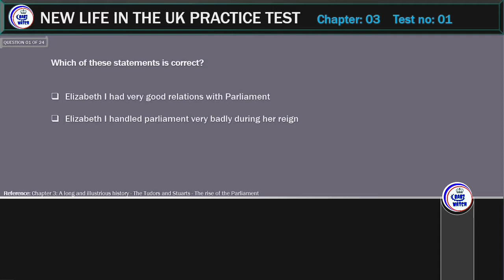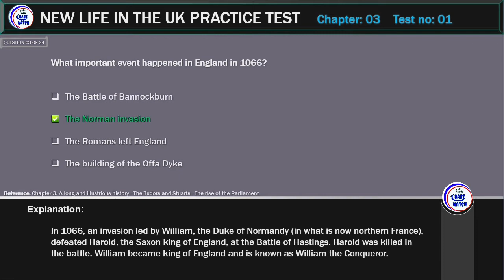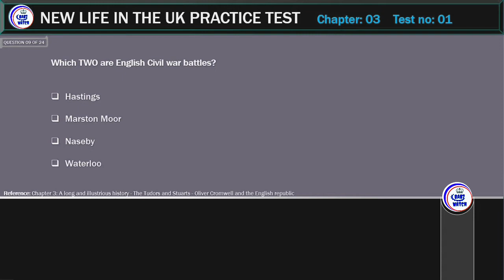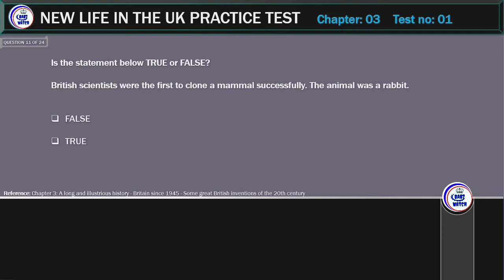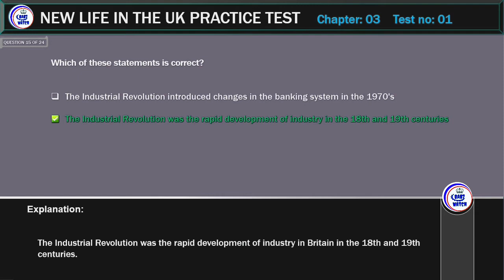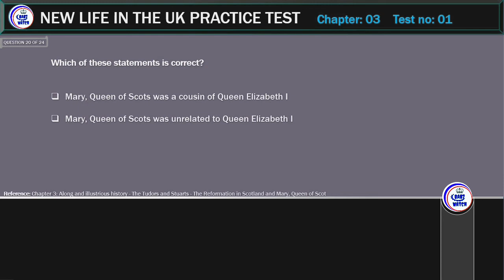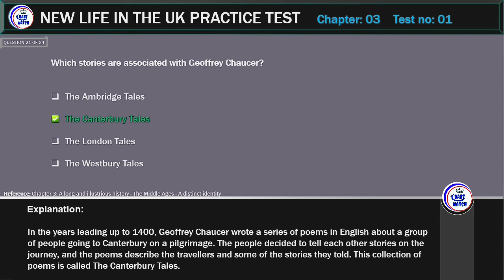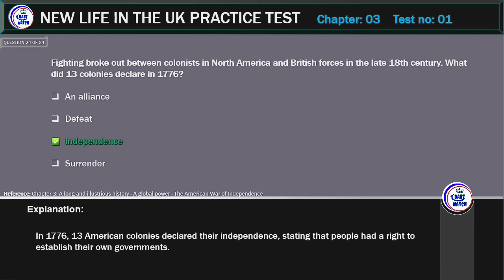New life in the UK Test 2021, Chapter 3 Test no: 01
many thanks

Chapter 4

Chapter 4 Test no: 07

Chapter 4 Test no: 08

Chapter 4 Test no: 09

Chapter 4 Test no: 10

EPISODES